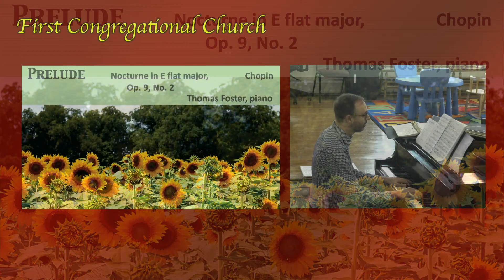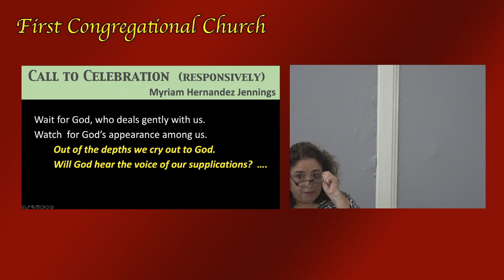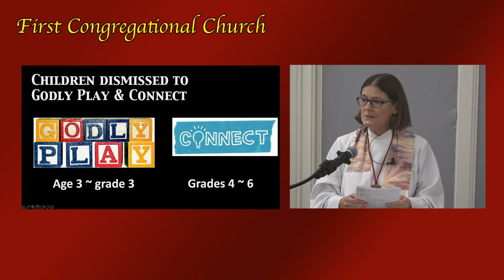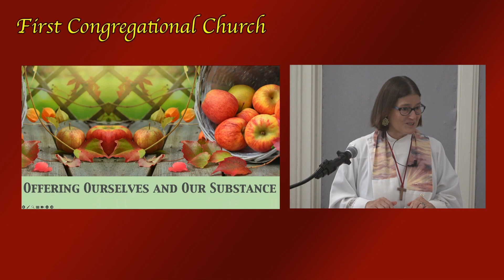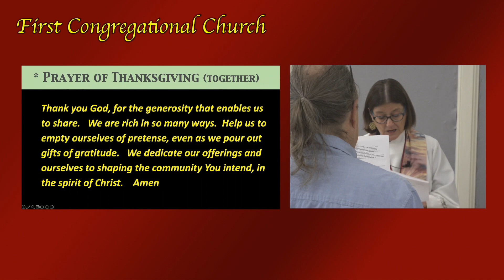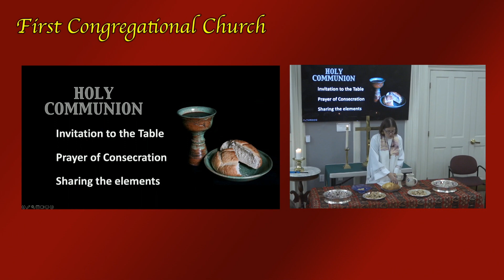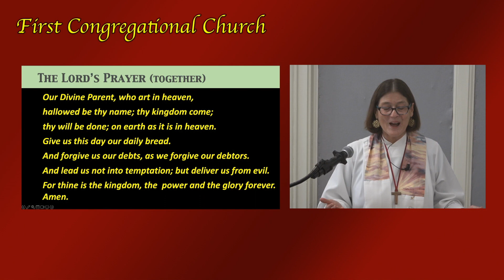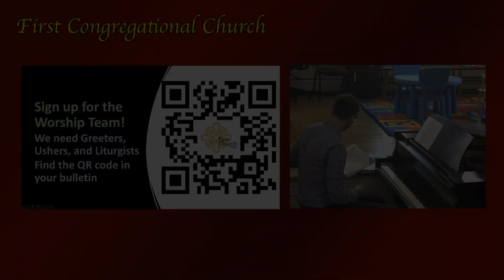FCC Service 100123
First Congregational Church of Natick Service October 1, 2023